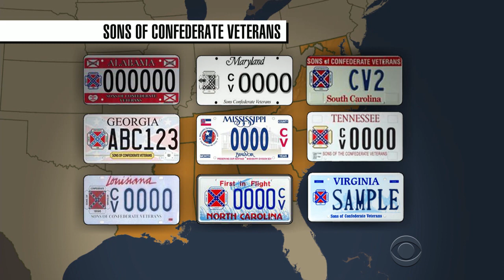S.C. pols call to remove Confederate flag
South Carolina Gov. Nikki Haley called for the Confederate flag to be removed from the state's capital building. As Adriana Diaz reports, the governor's appeal comes in the wake of a mass shooting inside a Charleston church.